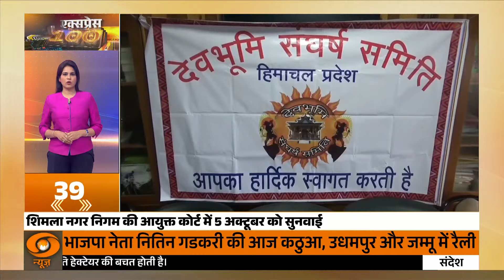Oscar की दौड़ में 'लापता लेडीज़', फ़टाफ़ट अंदाज़ में देश-दुनिया की बड़ी ख़बरें | Express 100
किरण राव की फिल्म 'लापता लेडीज' फाइनली ऑस्कर 2025 का हिस्‍सा बन गई है। भारत सरकार ने फिल्म को एकेडमी अवॉर्ड्स में भेजने की घोषणा कर दी है। फिल्‍म फेडरेनश ने सोमवार को बताया क‍ि 29 फिल्‍मों की रेस में देसी कहानी 'लापता लेडीज' ने अपनी जगह पक्की कर ली है।